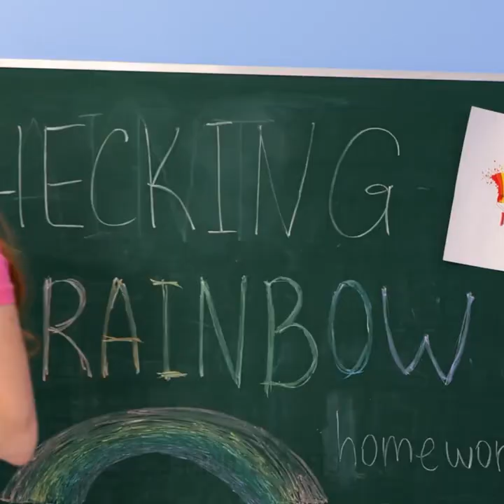Mesmerizing Art Ideas And Easy Painting Techniques You Can Try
TIMESTAMPS
0:00 Bubble Wrap Art Idea
3:58 Rainbow Crafts And DIYs
6:57 Mesmerizing Drawing And Painting Tricks